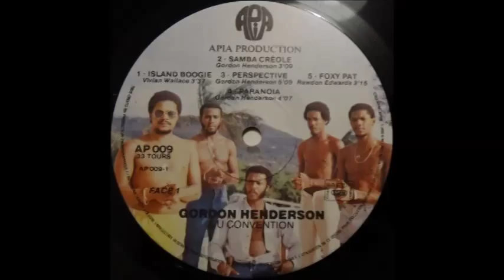U Convention - Paranoia (1981)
Gordon Henderson & U Convention